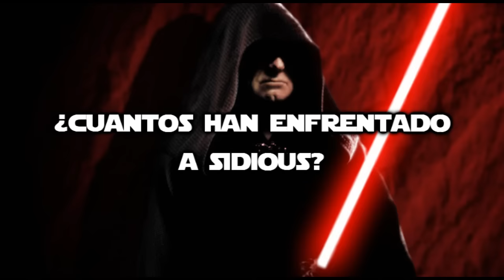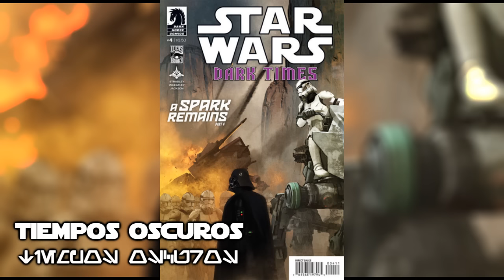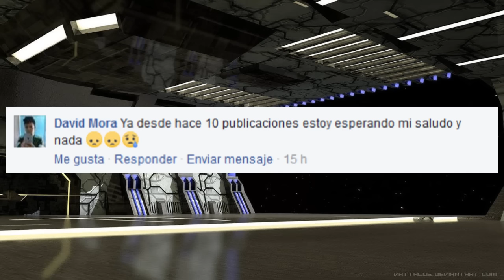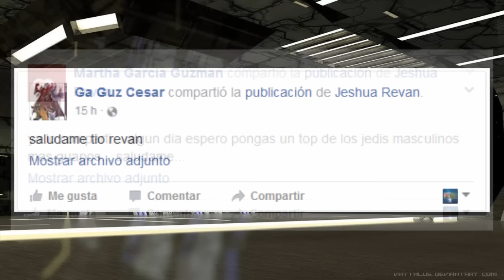Star wars ¿Quienes Han Enfrentado A Darth Sidious?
¿Que otro personaje conoces que enfrentara a Sidious?
No se tomaron en cuenta videojuegos, pero tu puedes dejar tu comentario!!

Recuerda dejar tu Like si este video fue de tu agrado, les dejo mas enlaces a videos de Star wars:

:D